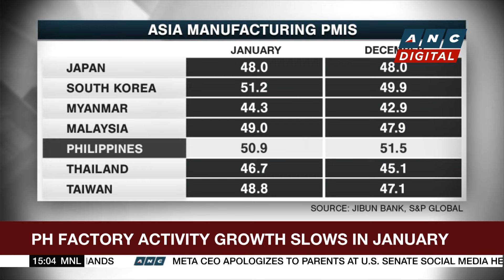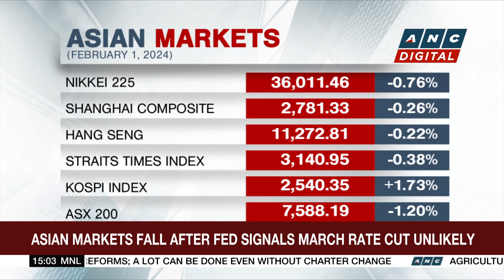Asia's manufacturing PMI broadly higher | ANC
Business Roadshow: Asia's manufacturing sector kicked off the year with broad improvements.